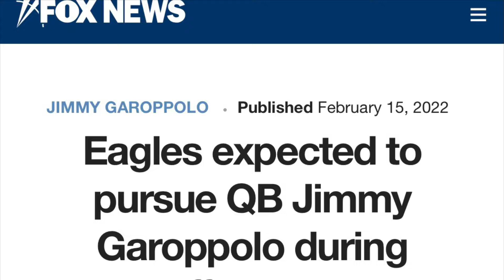Philadelphia Eagles Jalen Hurts trending topic today| No Jimmy G.. No JuJu